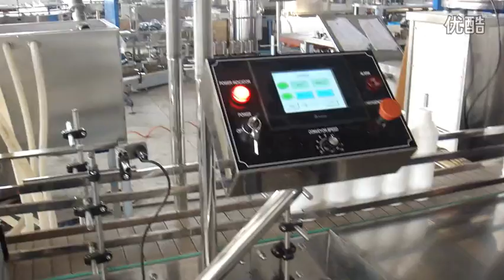auto bottling line for paste from Belgium sauce bottle feeding filling cap screwing equipment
auto bottling line for paste from Belgium 5 nozzles sauce bottle feeding filling cap screwing equipment

Specifications1. Controlled by PLC, easy to adjust
2. Use man-machine touch screen panel
3. Material touched parts are made of SUS 316

This machine suitable for food
medicine,chemistry,pesticide,lube and daily merchandise cosmetic etc.
Auto Filler Line adopt pneumatic volumetric piston dosing filling principle,enter bottles,orientation,filling,transmitting bottles controlled by PLC,measured up to GMP,suitable for filling products at any kinds of material from aquiform to viscosity,suitable for food medicine,chemistry,pesticide,lube and daily merchandise cosmetic etc.

Features:
Can setting filling time and specification.
Turn into style filling ,prevent to bringing bubble availably.
Control system use PLC,touching panel and man-machine interface provide many memory zones.
Pivotal element use Eur-american or import element .
No bottle stopped machine automatically ,easy to clean,easy to take apart and wash,you can dismantle and install without tool.
This machine made of stainless steel and alnico,measure up to GMP.
According to clients' bottles figure and filling require with our capping machine, make particular design.

About Packing：
1.All the products before delivery should be tested by assemble and debugging engineer, wiped up and cleaned, then wrapped by stretch film  to protect it from moist. The precision part need to flexible package.
2.In addition, without standard tools, manual and other documents, and allow ex-factory confirmation sheet, the machine cannot leave factory All the products will be packed in wooden case. The exported products use plywood case to pack. The foot margin of equipment fixed tightly to make the machine can experience loading and uploading, the upward mark will be posted on the wooden case.

Our services:
A-The whole capping system